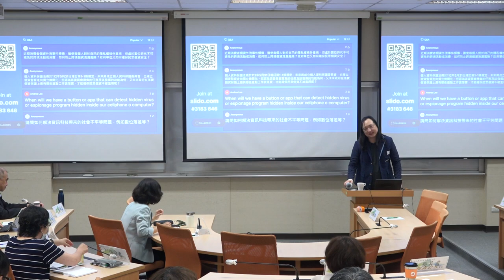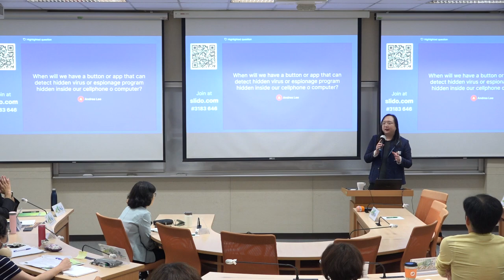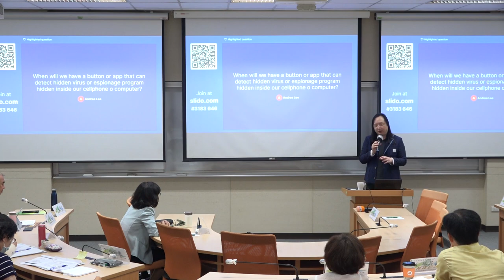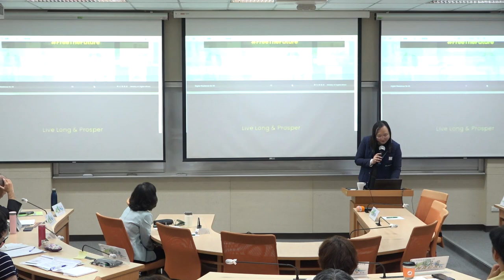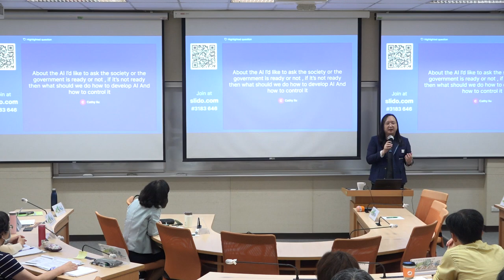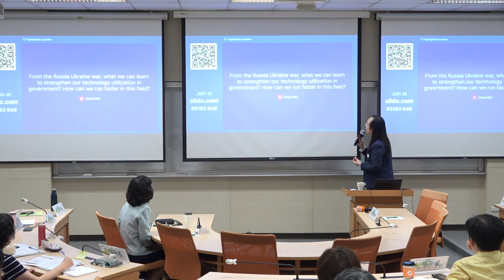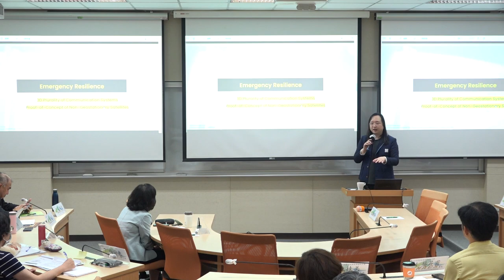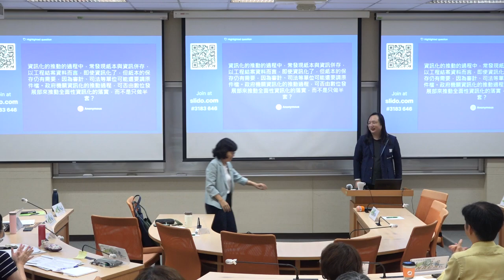2023-06-09 高階文官培訓-2